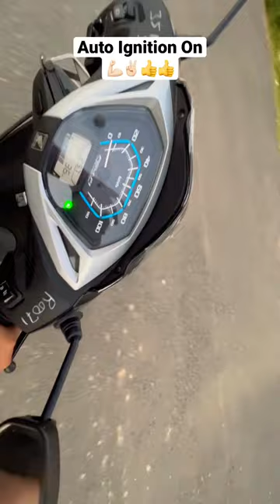Activa 125 BS6 ka best Feature | very useful in traffic 🔥🔥😻😻